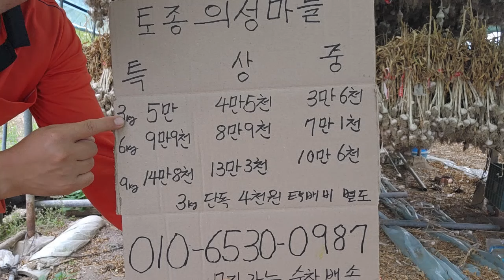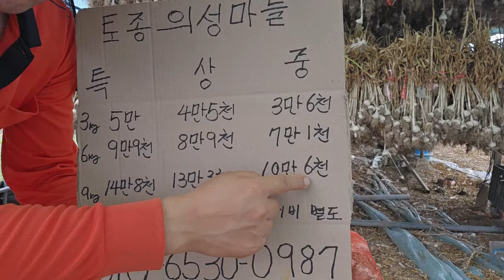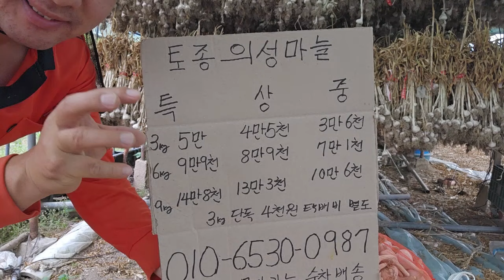의성육쪽마늘가격시세 한접얼마할까요 종자마늘씨마늘가격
마늘  중3kg  36,000원, 마늘  중6kg  71,000원 중  9kg  106,000원
마늘  상3kg  45,000원, 마늘  상6kg  89,000원, 마늘  상9kg  133,000원
마늘  특3kg  50,000원, 마늘  특6kg  99,000원, 마늘  특9kg  148,000원